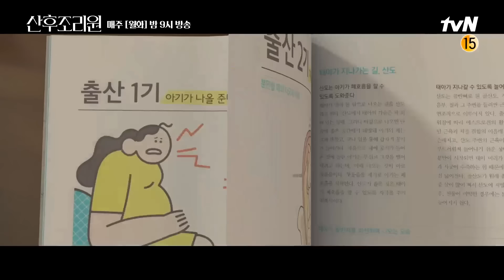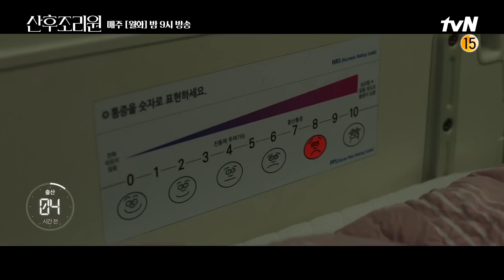[10분 요약]엄지원의 세상 현실적인 굴욕+고통+눈물의 출산기ZIP_세상 모든 엄마 공감#산후조리원 | Birthcare Center EP.1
회사에서는 최연소 임원, 병원에서는 최고령 산모 현진이 재난 같은 출산과 조난급 산후조리원 적응기를 거치며 조리원 동기들과 함께 성장해 나가는 격정 출산 느와르

매주 [월,화] 밤 9시 본방송